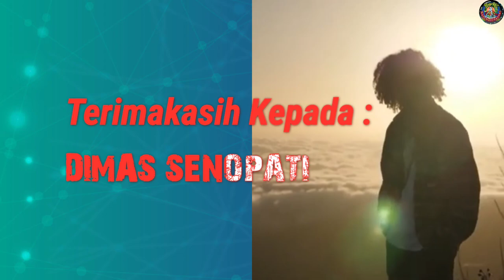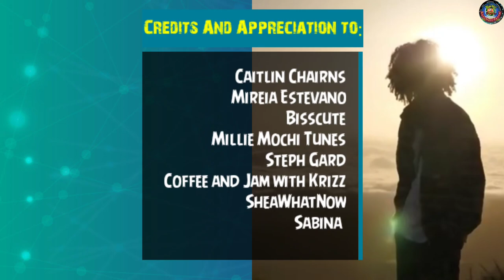ALIP_BA_TA & DIMAS SENOPATI : MENAKLUKKAN DUNIA MUSIK DAN MEMBUAT NETIZEN KAGUM (KOLABORASI)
.¸☀ḷ*¨¨¨*☀..¸¸¸¸..☀*¨¨¨*.☀
.\¸☀ 🎵 H I B U R A N 🎵 ☀
Ƹ̵̡Ӝ̵Ʒ.\
Halo Gaez!

Terimakasih sudah klik video ini,salah satu hal yang menarik tentang Alip Ba Ta adalah bahwa dia belajar bermain gitar secara autodidak, tanpa mengikuti pelajaran formal atau punya latar belakang musik formal. Namun, bakatnya dalam memainkan gitar fingerstyle membuat dia menjadi terkenal dan diakui sebagai salah satu gitaris terbaik di Indonesia.
Secara keseluruhan, Alip Ba Ta adalah salah satu gitaris fingerstyle terbaik di Indonesia dan telah memenangkan hati banyak penggemar musik di seluruh dunia. Bakatnya dalam memainkan gitar dan kemampuannya untuk membuat aransemen unik dari berbagai lagu telah membuat dia menjadi ikon musik fingerstyle Indonesia yang dihormati
Lain Alipbata lain pula dengan Dimas Senopati, Dimas juga belajar bernyanyi secara autodidak berdasarkan pengalaman, walau demikian karena dia punya potensi dan bakat bermusik yang begitu tinggi , serta dukungan keluarga dan teman-teman sekitar yang kuat , membuat langkah Dimas Senopati ke depan semakin cerah.
Nah apa jadinya jika mereka berdua berkolaborasi, Alipbata memberikan sentuhan gitar yang khas dengan bermain teknik fingerstyle dan harmonisasi yang menakjubkan. Sedangkan, suara merdu dan emosional dari Dimas Senopati memberikan kekuatan pada lirik lagu tentu ini akan sangat menarik,
Dan ini dapat kita saksikan di dalam lagu Another day ini, walau kolaborasi secara virtual, tapi paling tidak dapat menghibur fans keduanya,.
Lagu Another Day" adalah lagu balada rock yang ditulis oleh gitaris Dream Theater, John Petrucci, dan dirilis pada tahun 1992 sebagai bagian dari album kedua band, "Images and Words". Lagu ini dinyanyikan oleh vokalis James LaBrie dan menjadi salah satu lagu paling terkenal dan dicintai oleh para penggemar Dream Theater.
Lalu bagaimana keseruan reaksi para reaktor luar negeri ini terhadap cover lagu ini baiklah kita saksikan vidionya sama-sama tapi jangan lupa, untuk tetap tersenyum.